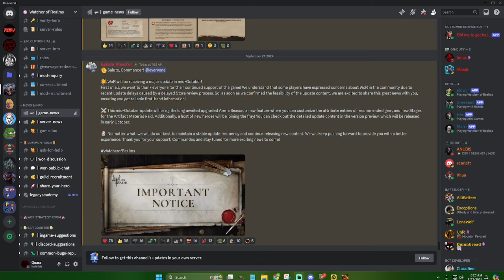Update Finally Coming? | First look at all new Content | Watcher of Realms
All feedback and support is hugely appreciated!